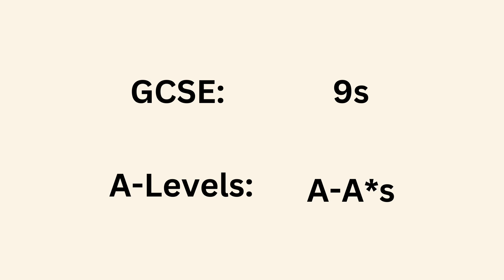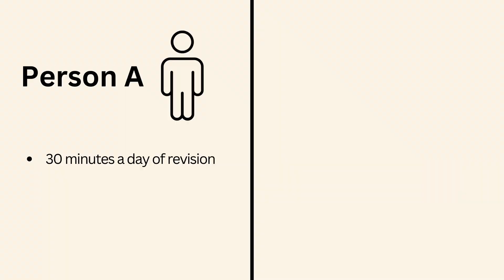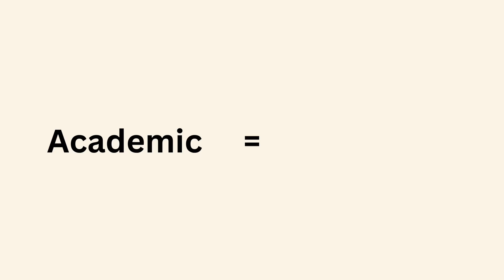Why 'Studying 12 Hours a Day' Videos Are Ruining Your Grades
Biology -
Revision guide
Chemistry -
Revision guide

Physics -
Revision guide